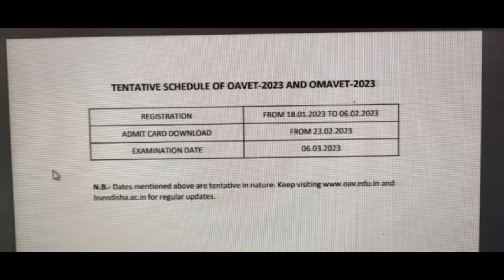Oavs Entrance Exam Detail // Oavs Admission 2023-24 oavs // Adarsha Vidyalaya Entrance Date 2023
The Odisha Adarsha Vidyalaya Sangathan (OAVS) is an initiative of Shri Naveen Patnaik, Chief Minister of Odisha, who is passionate about School Education. OAVS provides free quality education in English to the students, especially from semi-urban and rural areas, from across the state. The Adarsha Vidyalaya aims to promote the rural talents by inculcating the 21st century learning skills through a holistic and integral approach for their physical and aesthetic development, apart from academic fineness. This co-ed School is established at the Block Headquarter in all the 314 Blocks of Odisha, at Secondary and Senior Secondary level from Classes VI to XII. The Adarsha Vidyalayas will play a key role in spreading modern education in remote parts in the State, while integrating the students of small towns and villages with mainstream education.